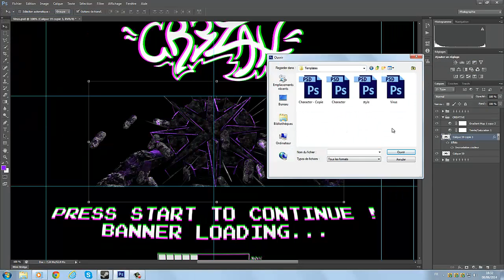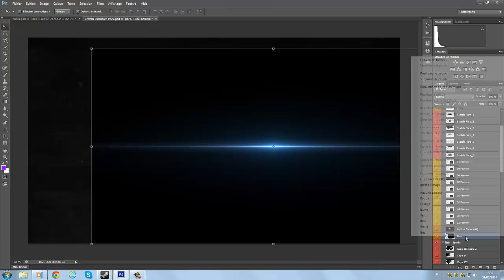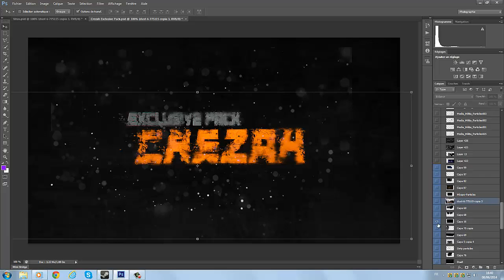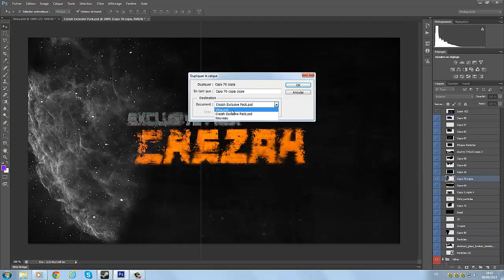ROZES FT CREZAH.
Hey bois special speedart today:

Me and crezah decided to make an nice entry for astral artelier

Once again it is for fun just doing it for are pleasure ;D

Hope u niggez enjoying it and ofc will be more.

Song Name: Tech N9ne - Hard (ft. MURS)